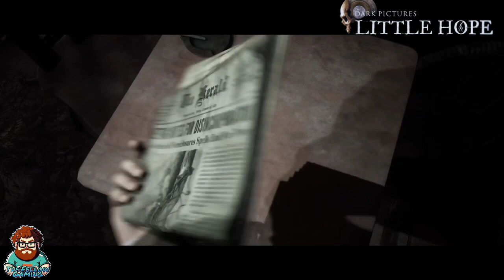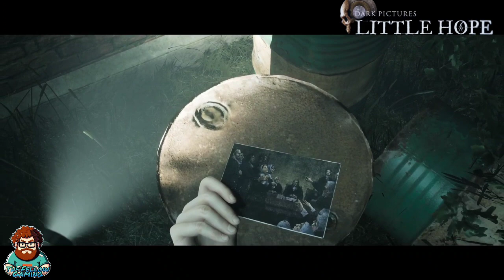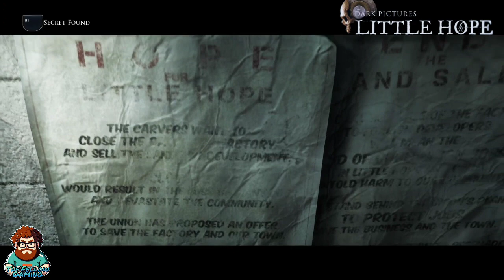The.Fellow Gaming Playing Little Hope (Horror Survival Movie Game) Part 1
thefellow gaming playing supermassivegames darkpictures darkpicturesanthology littlehope silenthill like story horror survival game about choices and consequences in a 2 part series!